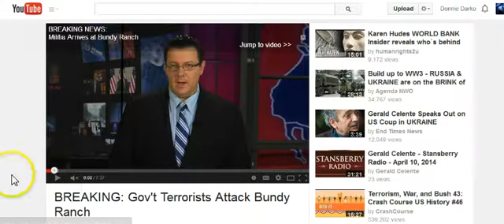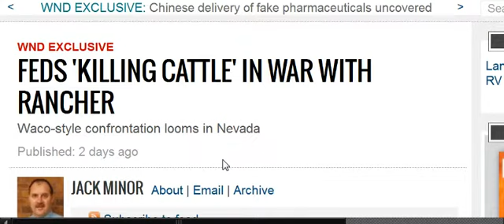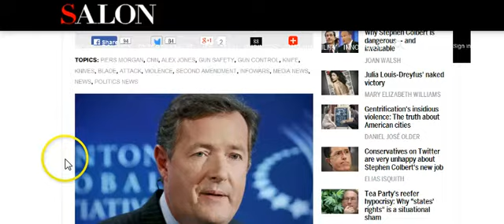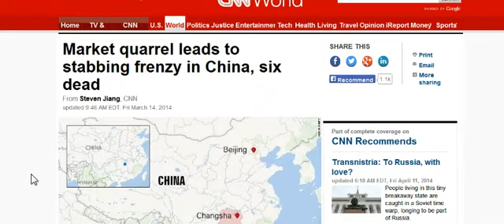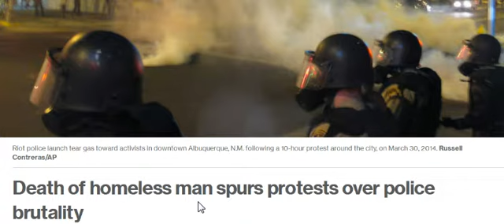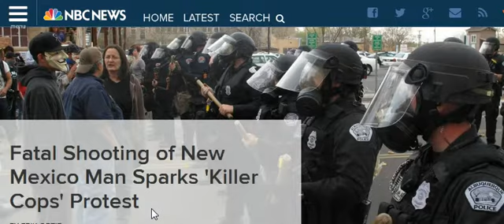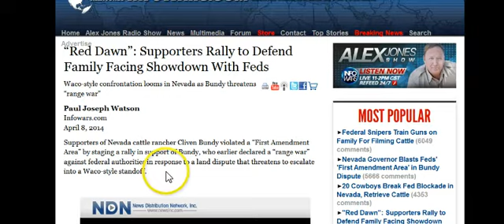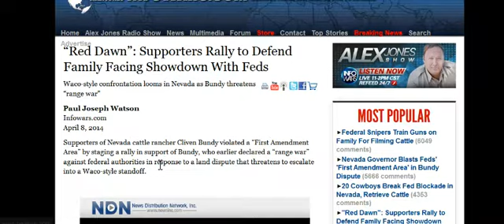GGN: Bundy Ranch Standoff About Profits Not Ideals Part 1/3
for the latest news commentary by Global Government News